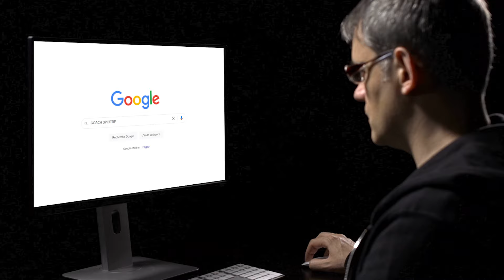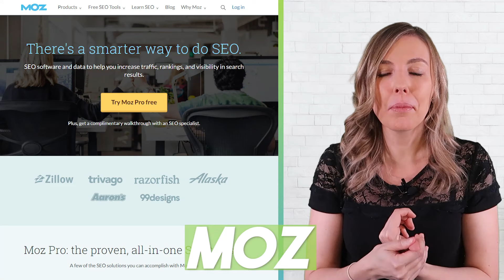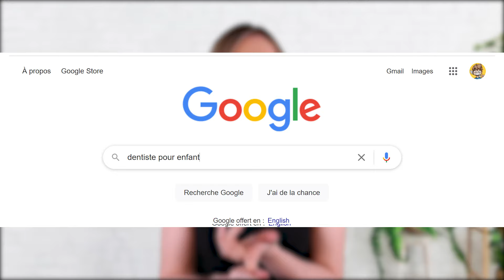MOTS-CLÉS : Comment faire le BON CHOIX en SEO ?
La recherche de mots-clés est une étape primordiale dans une stratégie de référencement naturel (SEO) et ça ne se fait pas n'importe comment. Il y a des techniques à connaître et des manipulations à respecter, et on en parle aujourd'hui ! :)

Il est vrai qu'en SEO, ce sont les mots-clés qui sont à la base de tout, c'est grâce à eux que les internautes trouvent votre contenu sur Google, mais encore faut-il choisir les mots-clés pertinents pour votre profil, votre contenu et votre cible. Pas de panique, la recherche de mots-clés n'a aucun secret pour Eugénie et elle va se faire un plaisir de tout vous expliquer.

SOMMAIRE :

00:00 : Introduction
00:56 : Pourquoi faire une recherche de mots-clés
03:43 : Critère #1 : le volume de recherche
04:18 : Critère #2 : la concurrence
05:00 : Critère #3 : la pertinence
05:14 : Comment choisir ses mots-clés ?
06:13 : Les idées connexes
06:56 : Utiliser des outils gratuits
08:40 : Utiliser des outils payants
09:05 : Faire le tri
09:21 : Intégrer les résultats
11:11 : Conclusion

À bientôt 🙂

CONTACTEZ-NOUS, ON EST LÀ POUR ÇA :)

Ou venez boire un café au 3740 Rue Ontario E, Montréal, QC H1W 1S2